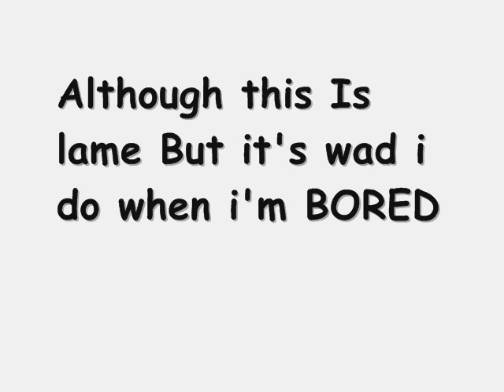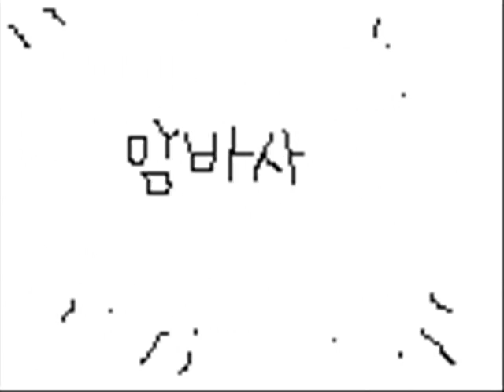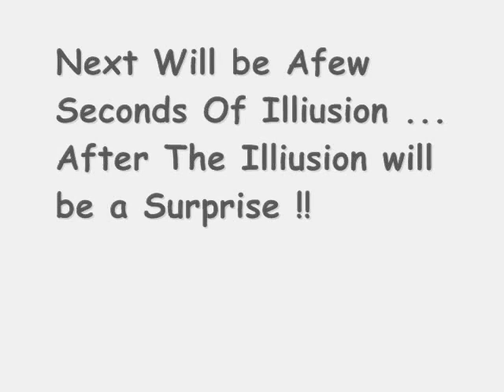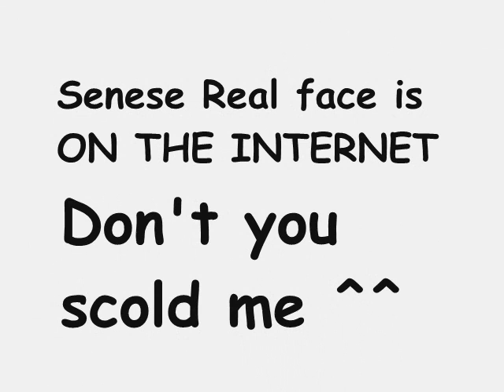The Identity Of Senese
LOL made on a Boring day lols